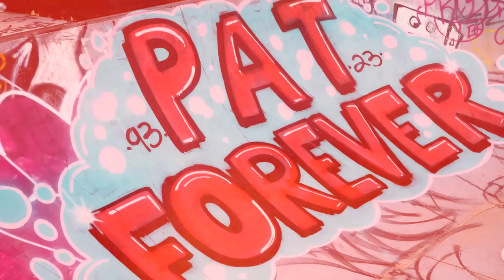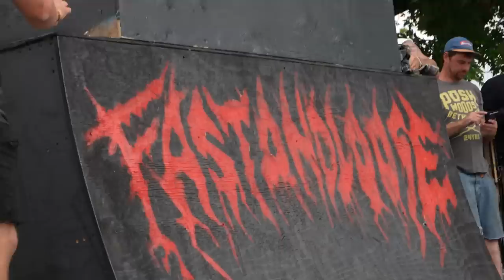CULTCREW/ TIME FOR LIVING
TIME FOR LIVING... we got a heavy squad together in Colorado some days before the Fast & Loose event last week... Corey Walsh, Trey Jones, Lil Jon, Preston Okert, Jason Watts... Colorado is unreal... Shouts to everyone that we saw along the way...

video by Veesh...